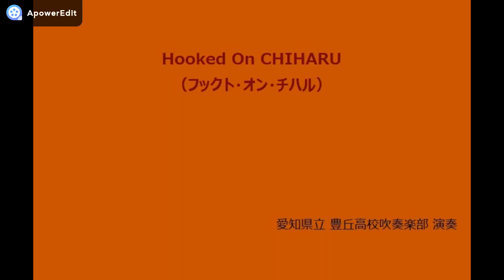Hooked On CHIHARU（フックト・オン・チハル）【豊丘高校吹奏楽部】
松山千春のメドレーです。
サンバのリズムで12曲がメドレーになっています。
サンバホイッスルも使ってますよ！

演奏：豊丘高校吹奏楽部（愛知県豊橋市）
会場の雰囲気から考えて おそらく、
1982年の文化祭か 1983年の予餞会での演奏だと思います。
女生徒の声援や、後半になって疲れてきて
音が出なくなったりしているところが臨場感があって好きです。

【 曲 順 】
長い夜
時のいたずら（1:01）
青春II（1:24）
大空と大地の中で（2:03）
恋（2:43）
旅立ち（3:43）
銀の雨（4:00）
季節の中で（4:31）
卒業（5:20）
夜明け（5:58）
人生の空から（6:28）
かざぐるま（6:59）
長い夜（7:30）

（マスター）カセットテープ ⇒ 自分のカセットテープ
 ⇒ MP3に変換 ⇒ 半音高かった為、音程修正
 ⇒ 「フックト・オン・チハル」のみ切り出し
 ⇒ MP4作成（この動画）と、
5回の作業をしているので音の悪さはご容赦。